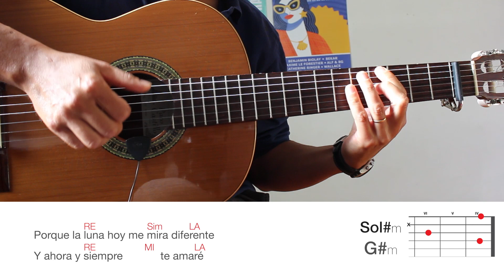Hombres G - Ahora y siempre - Acordes guitarra (demo)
Hola. Esto ayuda a que el canal siga en línea. Gracias.

► Para apoyar el canal o descargar PDFs lo puedes hacer